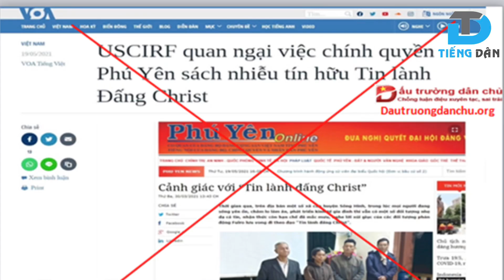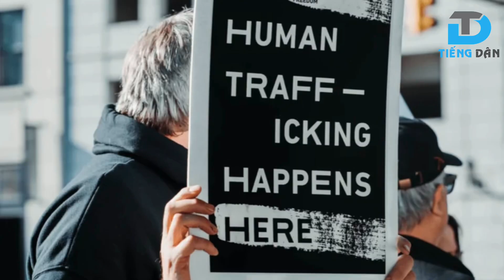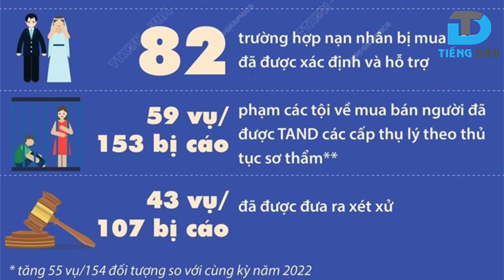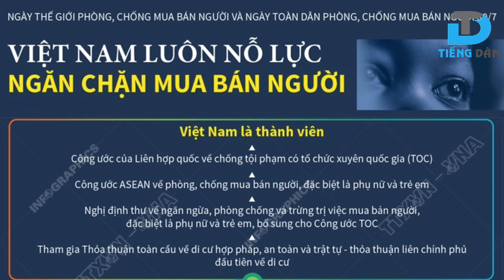Khi các tổ chức chống chính quyền bị “mẫu quốc” phản bội